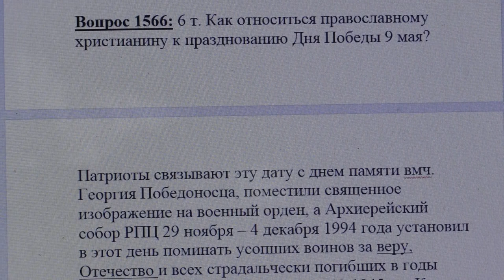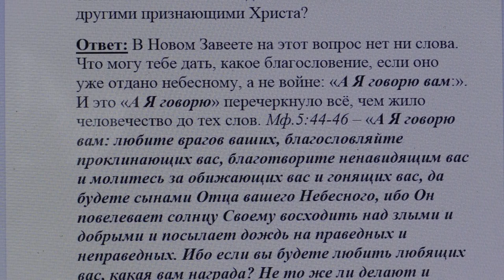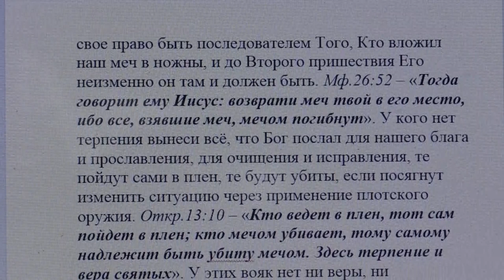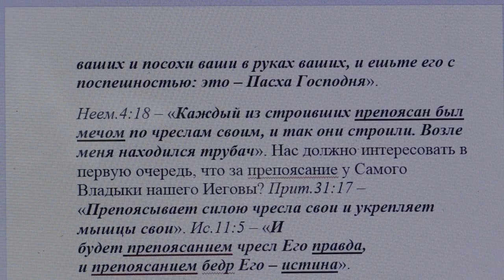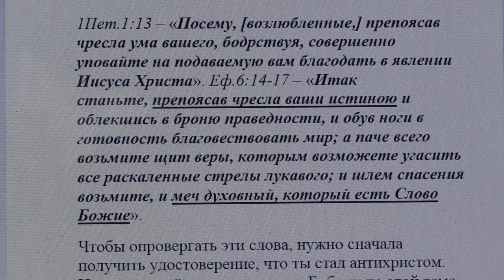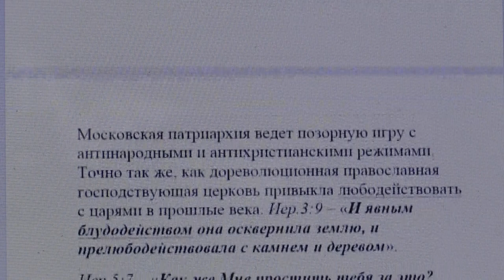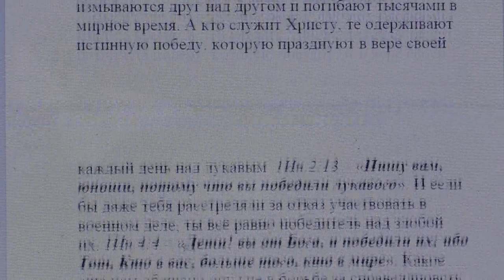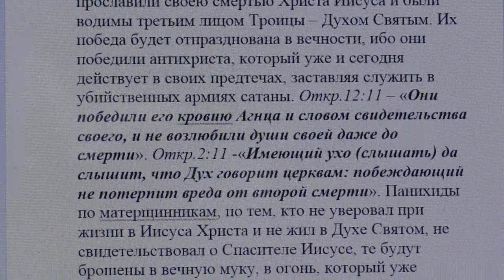1566. Как относится к празднованию 9 мая?